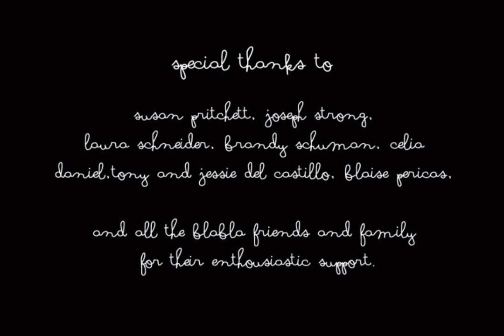Morning Melody Movie